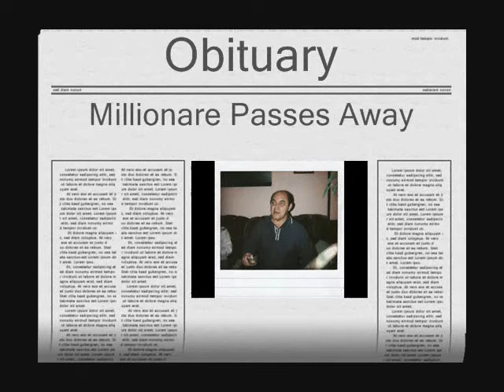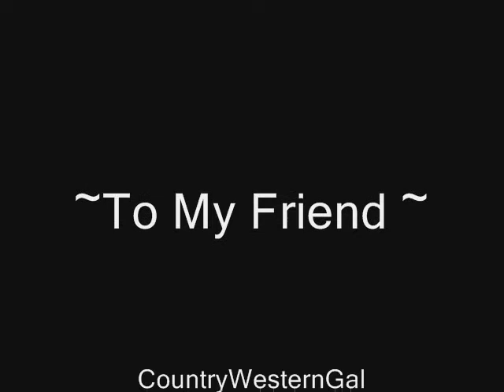People Are Crazy Sang By xxPurecountryxx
This Goes Out To My Friend ~CountryWesternGal~, Who Wanted To Hear Me Sing, This Is For You Girl I Hope You Like It. Please Be Kind With The Comments. LOL